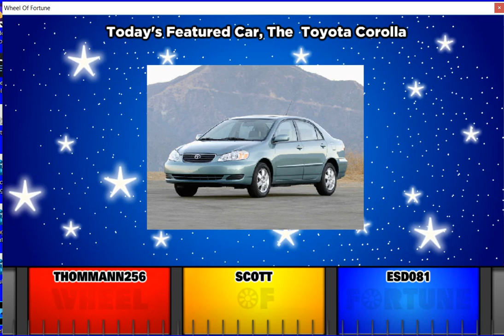BigJon's Wheel of Fortune Showdown - Game 45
Contestants: Thommann256, Scott Egbert, and esd081